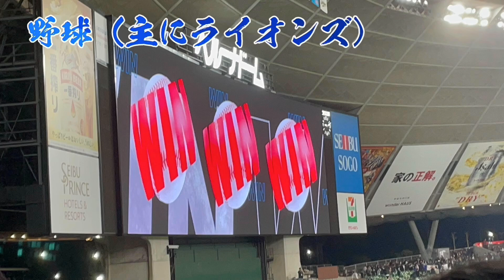岡山は車両の宝庫でした。［夏だ！九州だ！鉄旅だーーーー！］パート2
パート2をご視聴いただきありがとうございました！また来週動画が上がります！

素材たち（敬称略）